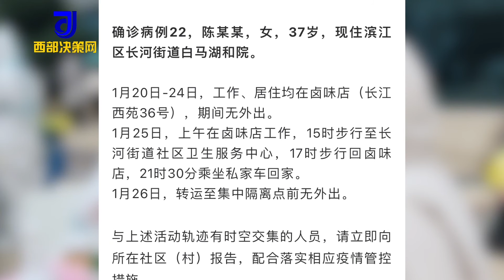杭州市新增14例新冠肺炎轻型确诊病例活动轨迹公布